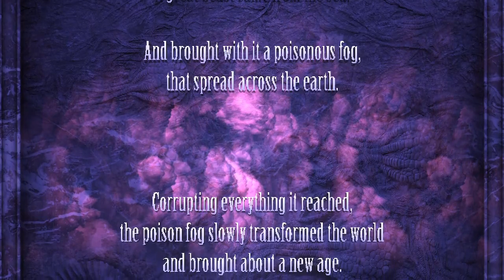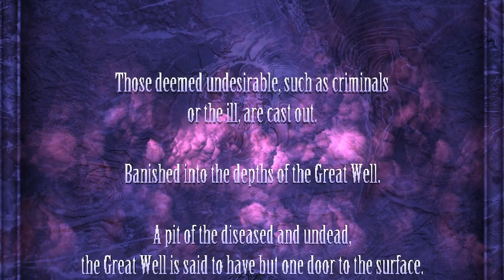Lunacid - Part 1 - Dark Fantasy Dungeon Crawl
📅 Originally streamed December 26th, 2022.